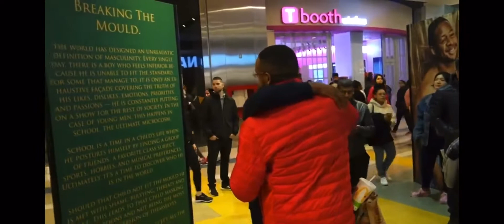Anthony Gebrehiwot brother love in the spirit of his Nuit Blanche show - Toronto Canada Oct 2019